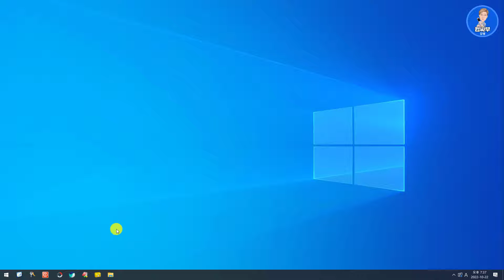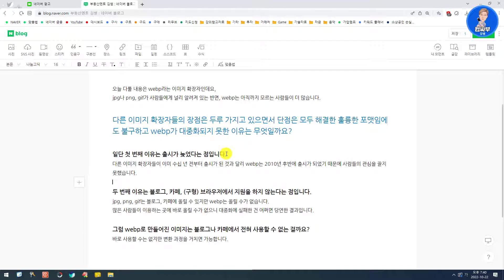webp를 jpg, png, gif로 변환하기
이번 영상에서는 webp 변환 방법에 대해 설명드릴게요.
webp 변환 사이트나 포토샵, 포토스케이프 같은 프로그램을 설치하지 않아도 webp to jpg, webp to png, webp to gif가 가능합니다.